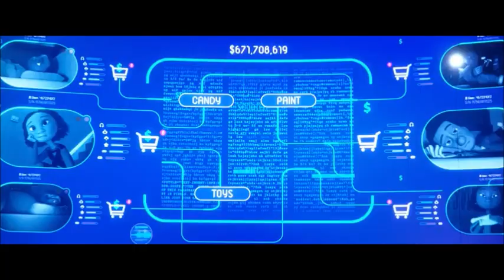HRV: Winifred Sanderson Calls Andrew Morris An Idiot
Here's my 9th Andrew Morris video.
Requested by calvyn bohnert
In honor of the release of "Hocus Pocus 2", released on Disney+.

Clips/Years/Companies:
- Ron's Gone Wrong (@2021 20th Century Studios)
- Hocus Pocus (@1993 Disney)